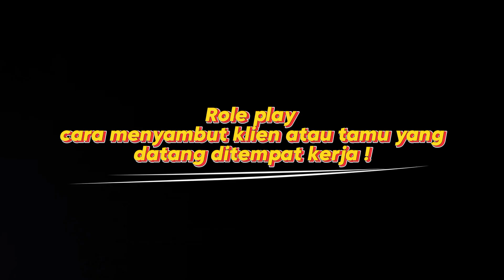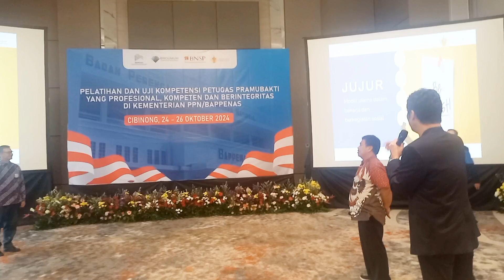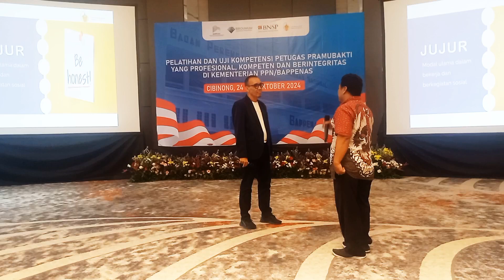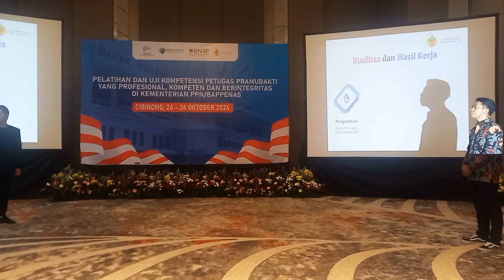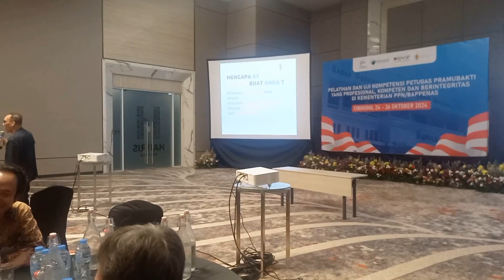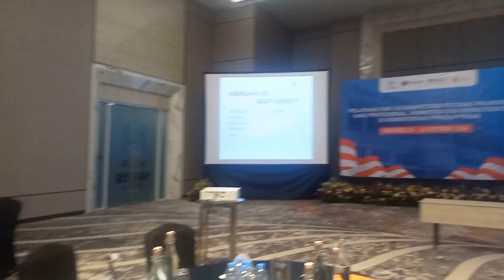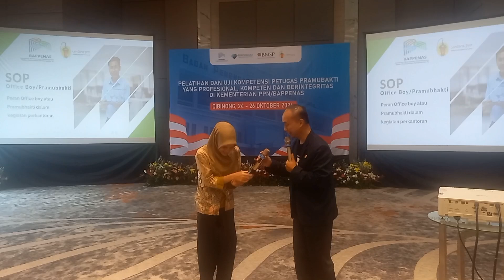Training Pramubakti - Cara menyambut Tamu VIP Bersama Para TRAINER, ASESOR BNSP & LSP YG HEBAT2 🫰🤩👍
Telah dilakukan Training & Uji kompetensi Tenaga Pramubakti Bappenas sebanyak 103 peserta, pada tanggal 25 & 26 Oktober 2024 yang diselenggarakan di Hotel harris Cibinong Bogor.

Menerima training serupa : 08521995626